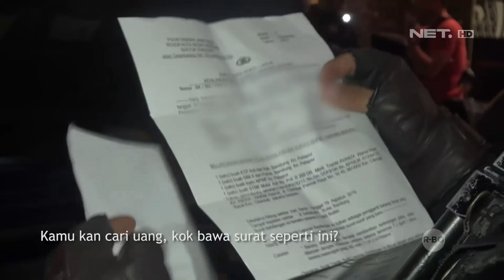Ditemukan Banyak Barang Orang Hingga Seragam NET di Mobil, Ternyata Driver Online Ini Penyabu - 86